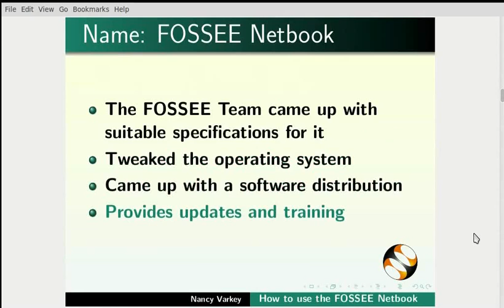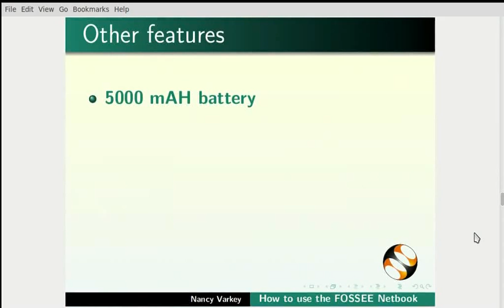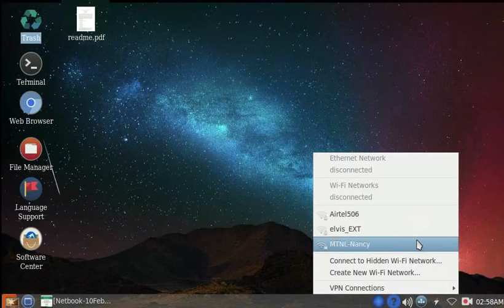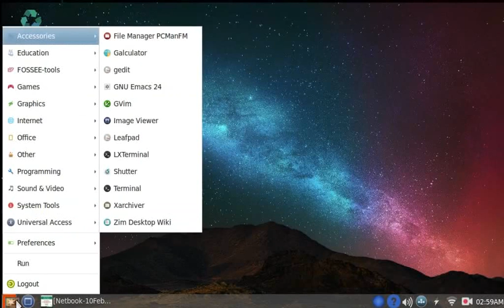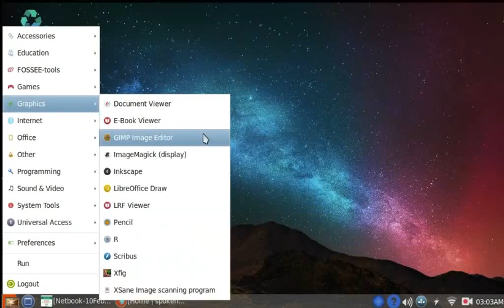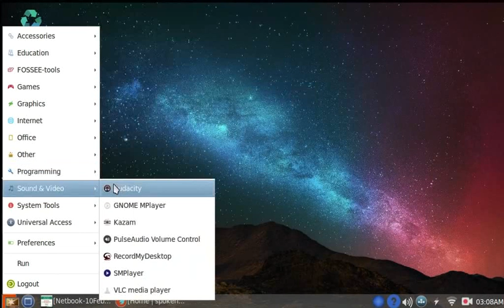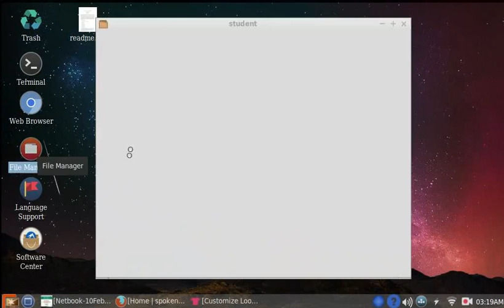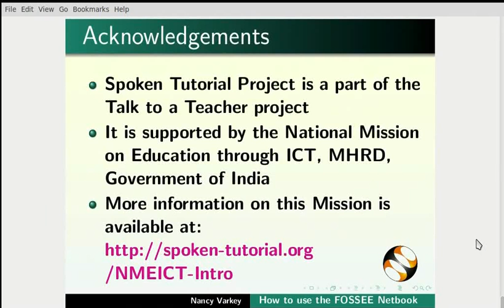How to use FOSSEE Netbook - Gujarati